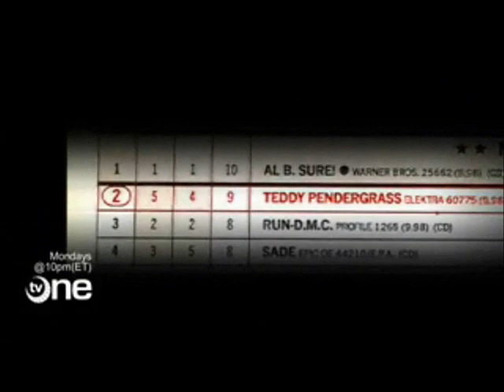Part 3 Turn off the Lights! Teddy Pendergrass & More at BackInTimeDance.com, You're invited